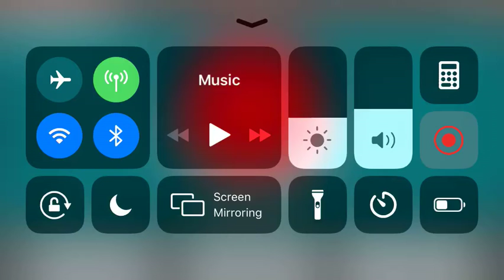How long can i hold my finger on the goal horn hub goal horn button?